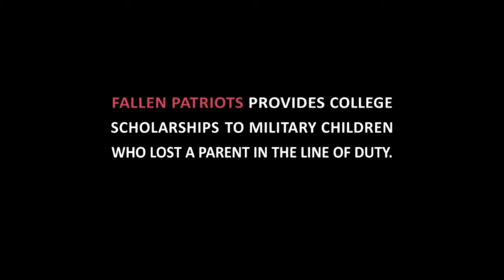Henry "Danny" Irizarry: First Responder and Son of a Fallen Hero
Danny's father was killed while serving in Iraq in 2004. Overcoming tragic loss, Danny became a NYPD first responder with the support of Children of Fallen Patriots Foundation.